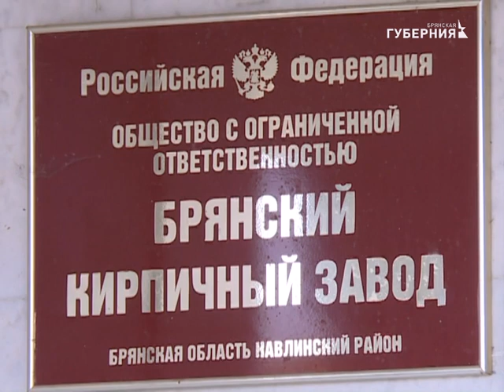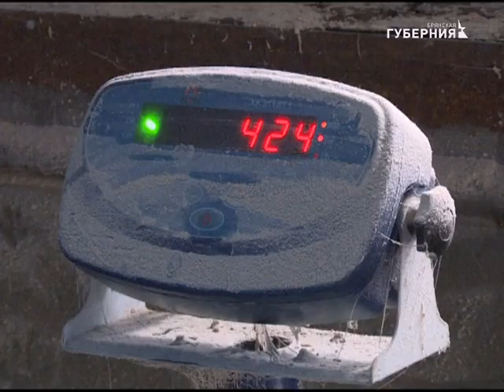Край Брянский - Навлинский район 13 11 17